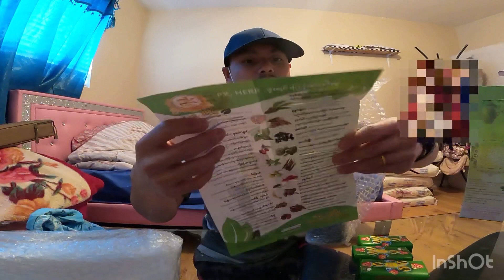Lar say paw (PK )-vs -jor law eh(parrots)